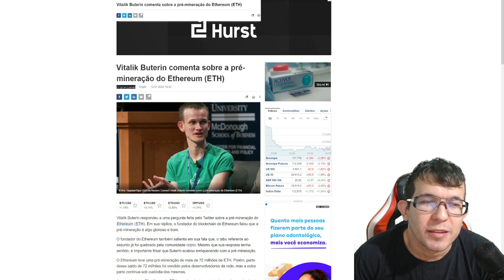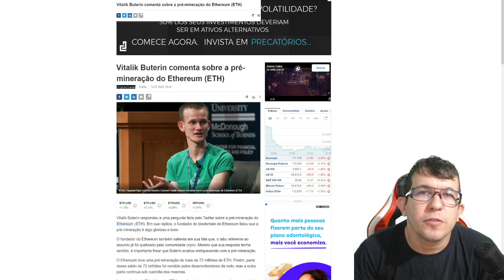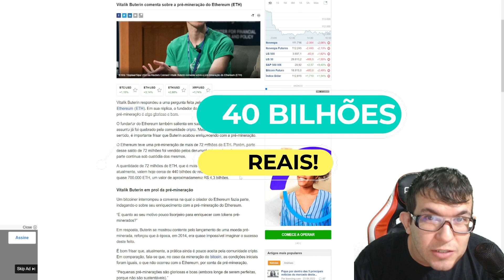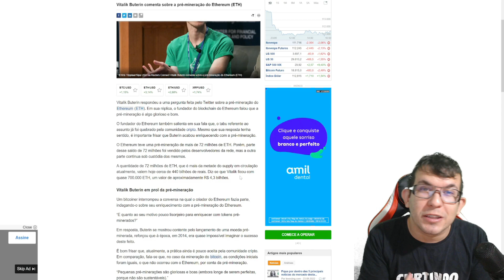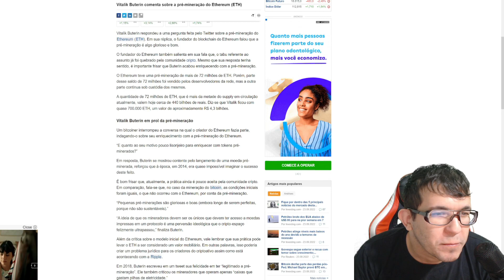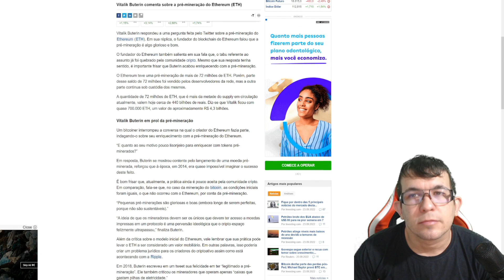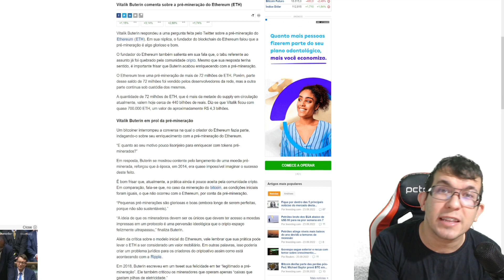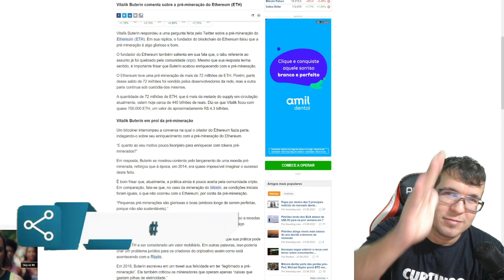E FACIL SER CONTRA A MINERAÇÃO do ETHEREUM QUANDO SE tem 700 Mil ETHEREUM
Reportagem

Meu Canal Secundário, de Gameplays, noticias e videos.

📲 Contatos empresariais

Bitcoin:
18UtEwQ6QbegX1rNvFPGtc9Yhf9LXb2dGk

Monero:
837kmEW7FAmeG5HDo5hu25aa2KzMHMzHU7JMJDxc429AMqPApxLkUdoVQAttCbRwcDTpwRqTXwtNXgDhuQiPmhFK7GKYHt2

Ethereum:
0x87222e5170ad38c96c76d962df58394133b35493